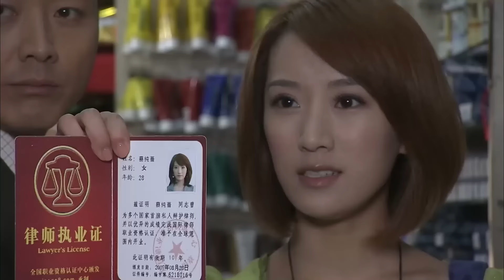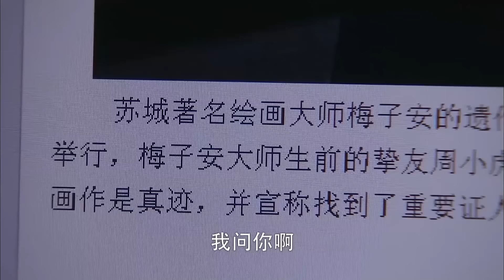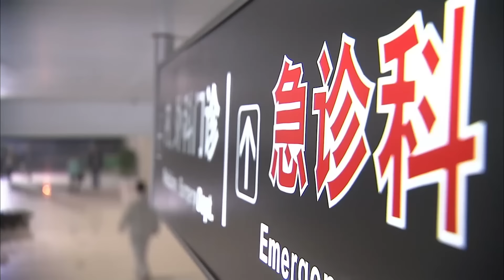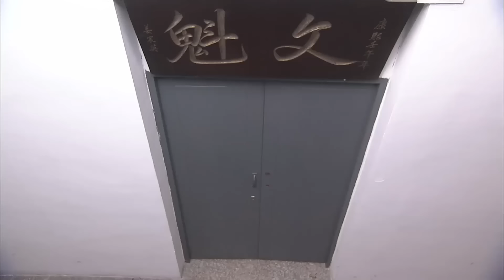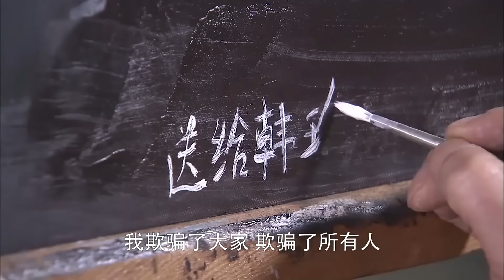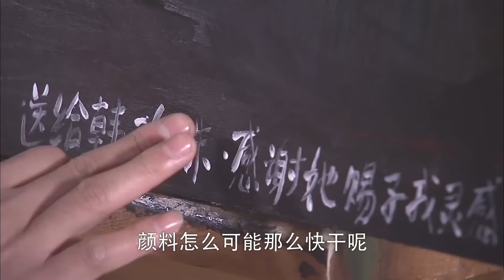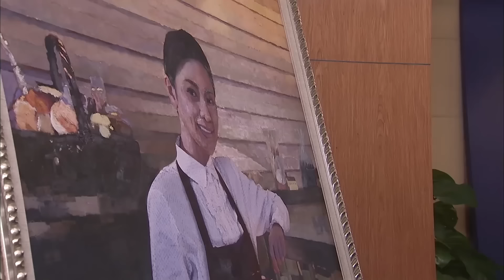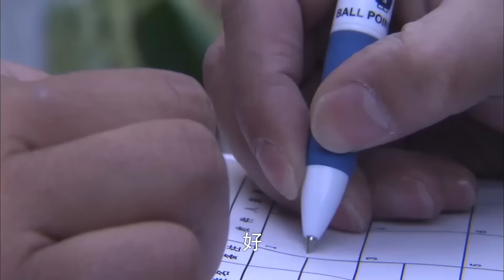【高分电视剧】周旋 06｜官场女人穿梭于正邪之间，洞察人心只为夺权扶陈道明上位，两人拿捏高官称霸黑白却手不沾血！(反腐/扫黑)